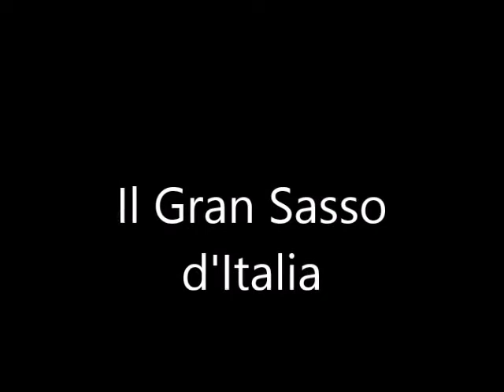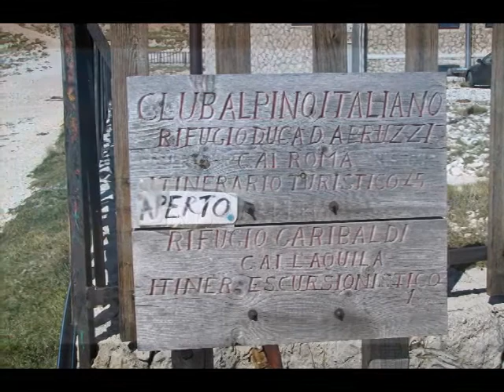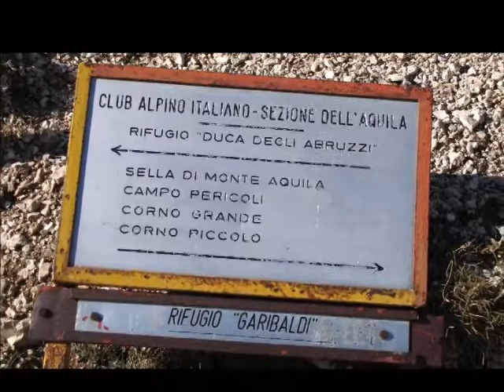Il Gran Sasso d'Italia ed i monti della Laga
Questo monte è veramente il più alto e il più horrido di tutti i monti d'Italia. Dico che vi son tali precipitii che passano cinque miglia, dove son possono andar huomeni né animali, se non uccelli (Francesco De Marchi)